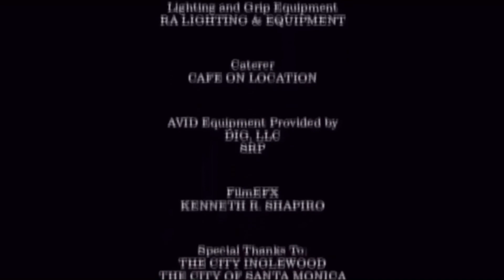Sandwich of Death...by cat mchugh